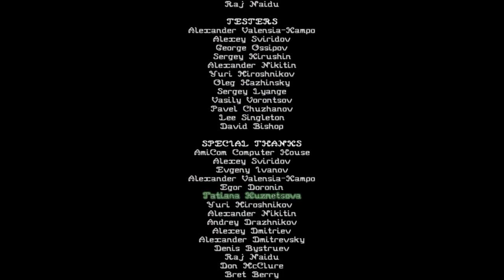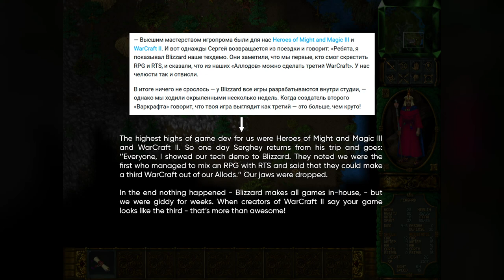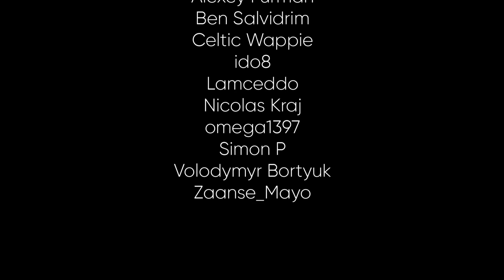Rage of Mages / Аллоды: Печать Тайны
Rage of Mages (originally known as "Аллоды: Печать Тайны", directly translated as 'Allods: The Seal of Mystery') is a combination of RPG and RTS that had a mixed reception on the global market, but locally - in Russian-speaking countries and some neighboring regions, had a massive impact both on players as well as the evolving game industry.

Thanks!